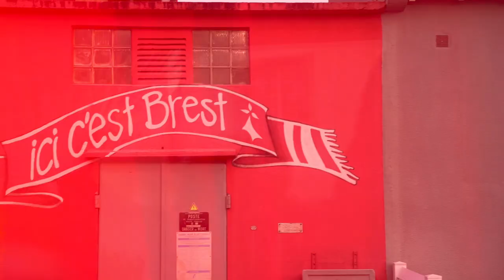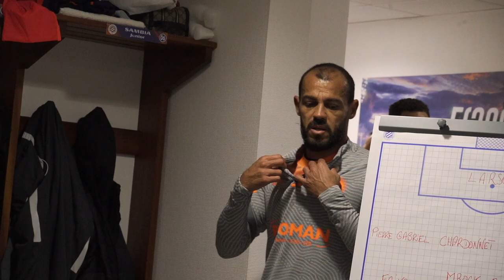INSIDE : BREST 2-2 MHSC le FILM du déplacement !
Retrouvez en INSIDE le déplacement à Brest !
SB29 2-2 MHSC
Avec des buts de Gaëtan Laborde et Andy Delort